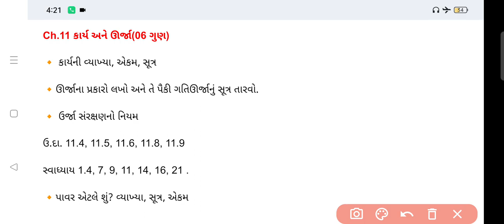std 9 science second exam most imp questions 2023/std 9 science second exam paper solution 2023